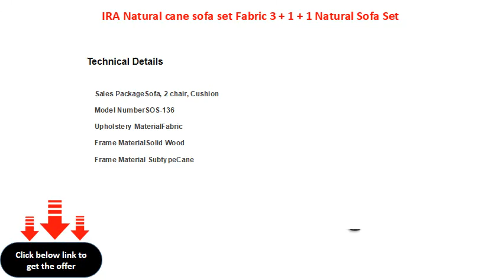IRA Natural cane sofa set Fabric 3 + 1 + 1 Natural Sofa Set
Cotton
Filling Material: Cotton